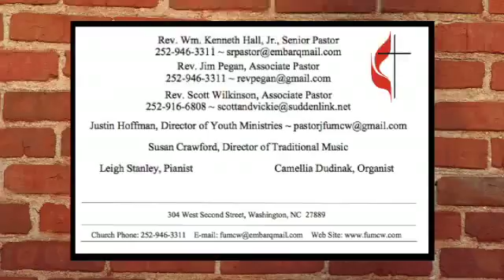7 31 16 830 SERVICES